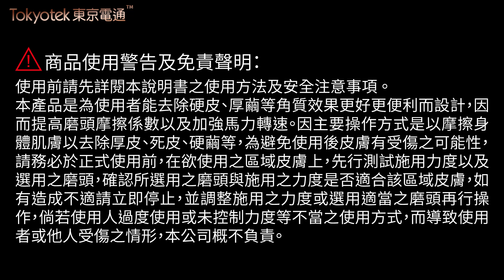東京電通 360度美足腳皮機－使用說明影片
組商品內包含
含腳皮機x1、粗磨頭x1、凸點粗摩頭x1、細磨頭x1、清潔刷x1、保固說明書x1
※使用本產品前,請先記得詳細閱讀說明書及安全注意事項全部內容唷。

一、充電
1.初次使用前，請先充飽電，首次充電建議充滿4小時，以提升日後電池的續航能力。
2.先將充電線圓頭端連接上機身充電孔
3. USB插頭連接至USB電源孔(行動電源或一般USB插座孔皆可)
4.特別提醒:
因最新設計,USB插頭設計為無邊框,擔心使用者在插入USB孔時插錯方向,導致無法順利充電,特別提醒!
5. 注意!請將插頭金屬面對至插座孔金屬面並插入,若插反會導致無法成功充電。
6. USB插頭上有指示燈
*如充電中指示燈將亮紅燈
*如已充飽電指示燈將亮綠燈
7.請注意!如剛開始充電時,尚未插入圓頭端,或圓頭端沒有插好(未過電),指示燈將維持亮綠燈，請確定亮起紅燈。
8. 使用後,請即時充電,長期處於不滿電狀態導致鋰電池性能退化。

二、磨頭介紹及使用
1.細磨頭(細修輕微皮繭)
2.粗磨頭(粗糙老繭厚皮)
3.凸磨頭(局部厚蘭深溝)
4.產品工作狀態下,磨頭接觸待磨部位皮膚,慢慢下壓,下壓程度以皮膚無不適感為適宜。
5.以磨頭旋轉之反方向，進行修整磨皮，效果更佳。
6.注意！如使用時皮膚有不適感,請立刻調整使用壓力力度或停止使用，以免受傷。
7.使用本產品進行修整磨皮後，建議以清水沖洗該部位，並適度擦拭乳液等保養皮膚用品。

三、磨頭替換
1.手指按住磨頭兩側邊凹槽處(稍微定格)，
2.將磨頭向外拉，即可卸下磨頭。
3.挑選適當之磨頭，將磨頭底部插孔(稍微定格)，對準機身上轉動軸的位置，並向下壓到底，確認安裝牢固，即可完成替換。

四、清潔與清洗
1.使用後先將磨頭卸下。
2.磨頭可直接以清水清洗，洗後晾乾即可。
3.可使用清潔刷，將儲塵蓋皮屑清潔乾淨。
4.請順時鐘方向旋轉卸下儲塵蓋。
5.如皮屑較多，儲塵蓋也可直接以清水清洗，洗後晾乾即可。
6.卸下除塵蓋後，可將集塵海綿取下，
7.集塵海綿可直接以清水清洗，洗後晾乾即可。
8.以上各部件清洗晾乾後，請務必依原順序，將集塵海綿、儲塵蓋、磨頭，依序裝回。
9.請勿直接將主機機身直接以水沖洗。
10.每次使用後,請及時清理儲塵蓋、集塵海綿，如皮屑累積過多，將會影響集塵效果。

※商品使用警告及免責聲明：
使用前請先詳閱本說明書之使用方法及安全注意事項 。
本產品是為使用者能去除硬皮、厚繭等角質效果更好更便利而設計，因而提高磨頭摩擦係數以及加強馬力轉速。因主要操作方式是以摩擦身體肌膚以去除厚皮、死皮、硬繭等，為避免使用後皮膚有受傷之可能性，請務必於正式使用前，在欲使用之區域皮膚上，先行測試施用力度以及選用之磨頭，確認所選用之磨頭與施用之力度是否適合該區域皮膚，如有造成不適請立即停止，並調整施用之力度或選用適當之磨頭再行操作，倘若使用人過度使用或未控制力度等不當之使用方式，而導致使用者或他人受傷之情形，本公司概不負責。

本影片版權為富商國際股份有限公司所有